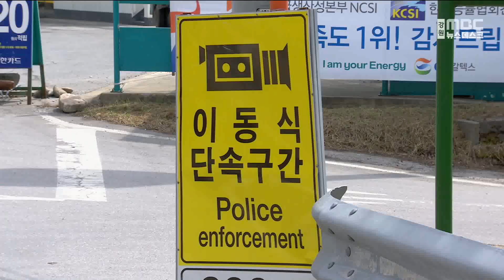[단신] 태백시 무인단속카메라 불법 주정차 1시간 유예 230119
태백시가 설명절 연휴와 눈축제 기간을 맞아
불법 주정차 단속을 한시적으로 변경합니다.

태백시는 오는 21일부터 이달말까지
고정식 무인단속 카메라 14개소 주변에서의
주정차 허용시간을 기존 20분에서 1시간으로
변경한다고 밝혔습니다.

이동식 단속차량은
계도와 교통안전을 유도하고,
국민신문고에 신고되는
5대 불법 주정차 건에 대해서는
종전대로 단속합니다.